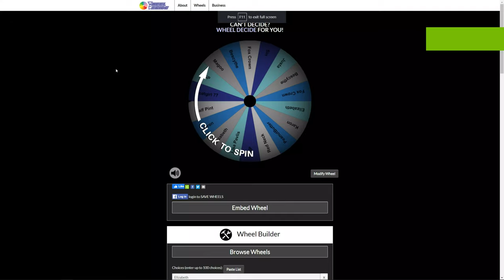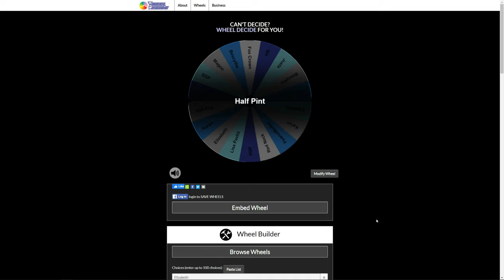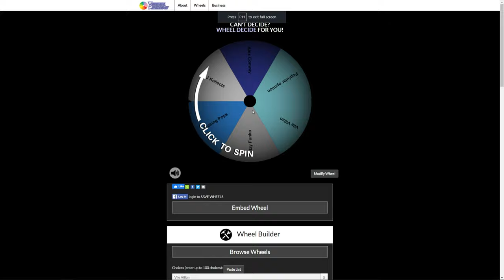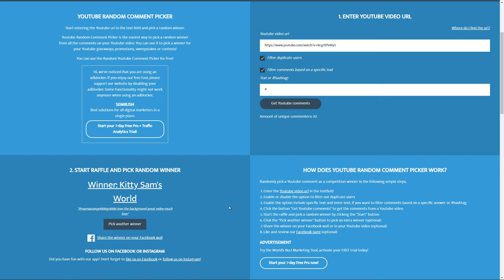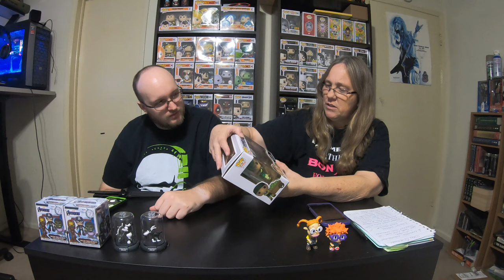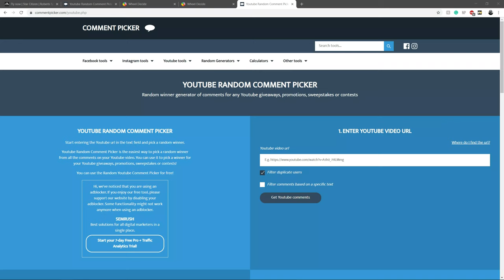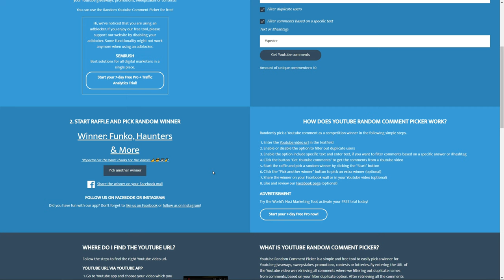Mama J & Spectre announce November Giveaway Winners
All winners must be in USA or we will pay up to $8 shipping